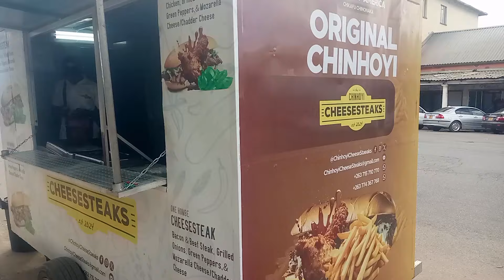I'm tired of my Long Distance marriage!! So I did this